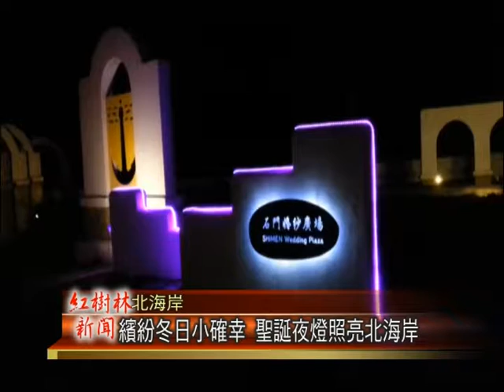1031223紅樹林有線新聞 繽紛冬日小確幸 聖誕夜燈照亮北海岸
現在夜晚來到北海岸，不再只是漆黑的街景，為了迎接耶誕及元旦假期，交通部觀光局北觀處與石門區公所以及三芝區公所，特別在台二線沿途，石門白沙灣，婚沙廣場，活動中心，三芝國中等多達20幾處的地點，布置耶誕燈飾環境。讓民眾來到北海岸感受繽紛浪漫的冬日小確幸。